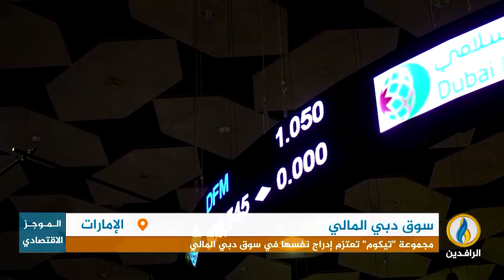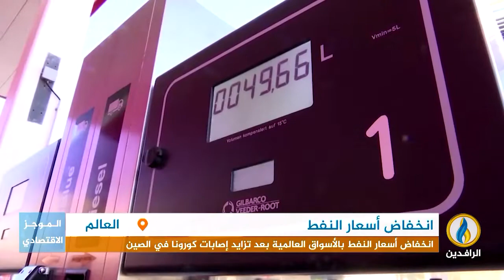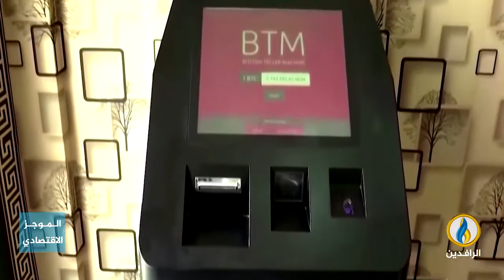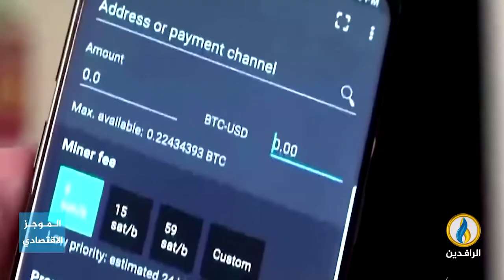أبرز الأخبار الاقتصادية على قناة_الرافدين ليوم الاثنين في